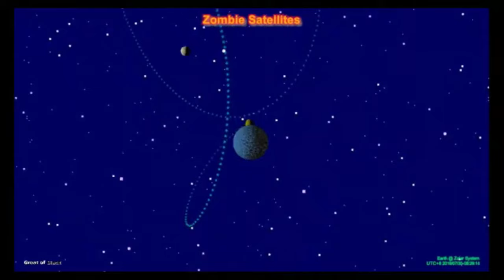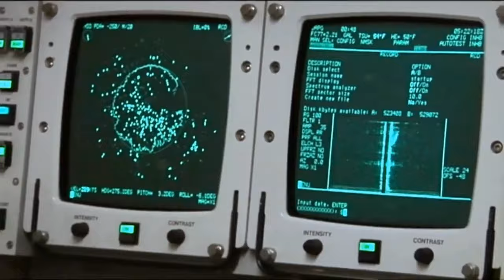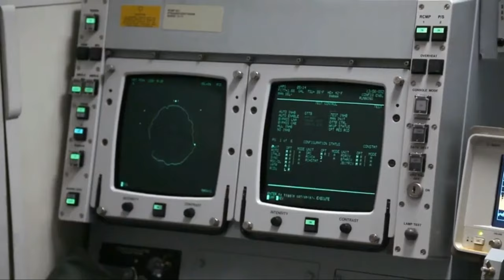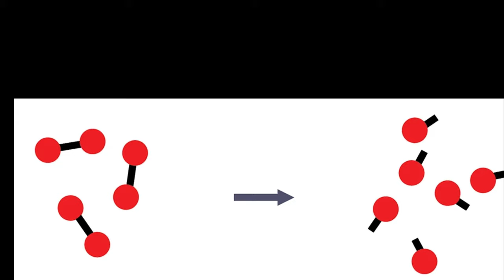Old Satellite Just Turned On Again And Sent A Terrifying Message Back To Earth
The universe has a history of around 13.7 billion years, yet it remains a realm of mysteries that astronomers are still striving to uncover. Cosmic anomalies are plentiful, ranging from dark energy to cosmic rays to the unique characteristics of our solar system. Humanity has barely ventured beyond our moon, and only Voyager 1 and 2 probes have ventured beyond our solar system. A significant portion of our understanding of outer space comes from studying falling objects and observations through telescopes. While some events seem to suggest the involvement of other living forms, most are scientific wonders never before seen on our tiny planet. Let's explore some space mysteries that have puzzled even experts.